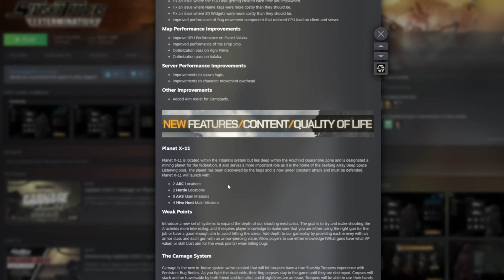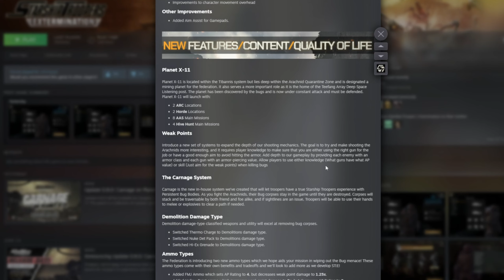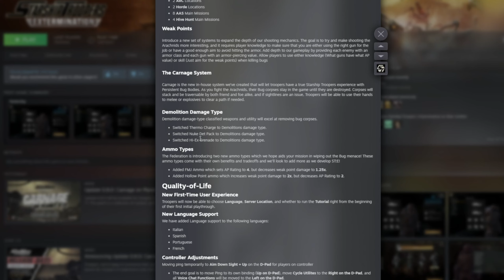0.8.0 CARNAGE ON PLANET X-11 - NEW UPDATE! NEW MAP & FEATURES - STARSHIP TROOPERS EXTERMINATION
THE CARNAGE ON PLANET X-11 UPDATE has been drop on June 24th 2024 and here are what it offers.

CLIENT PERFOMANCE IMPROVEMENTS & OPTIMIZATIONS

PLANET X-11 (NEW MAP)
- Located within the Tibannis system, deep within lies the Arachnid Quarantine Zone and is also a mining planet for the Federation.

WEAK POINTS (NEW FEAT.)
- Expanding the depth of shooting mechanic. It will make troopers aim at the right spot. Guns now have AP and Crit Rating which can be seen in Loadout, some have less AP but more crit and vice versa. Aiming at weak points = Skill

CARNAGE SYSTEM (NEW FEAT.)
Carnage is the new in-house system we’ve created that will let troopers have a true Starship Troopers experience with Persistent Bug Bodies. As you fight the Arachnids, their Bug corpses stay in the game until they are destroyed. Corpses will stack and be traversable by both friend and foe alike, and if sightlines are an issue, Troopers will be able to use their hands to melee or explosives to clear a path if needed.

DEMO DAMAGE TYPES
Some explosives have been set to Demo Damage, meaning it is use for clearing bug corpses

AMMO TYPES
Two ammo types are being introduced!
FMJ Ammo that sets AP Rating to 4, but decreases weak point damage to 1.25x
Hollow Point Ammo increases weak point damage to 2x, but decreases AP Rating to 2.

TIMESTAMPS
00:00 0.8.0 Patch Notes
03:00 Looking at the new stuff
09:56 Messing around w 1st Gameplay
12:45 Burning Bug Eggs with NAPALM
13:51 Nice music & Blowing up bugs
16:22 2nd Game with E-Pulse Rifle
19:45 Killing Tigers and Royal Guard
24:55 ARC Initiated - I did not make it

STARSHIP TROOPERS - EXTERMINATION
Starship Troopers: Extermination is a pulse-pounding, base-building, objective-grabbing co-op first-person shooter. Join the Deep Space Vanguard, an elite Special Forces branch of the Mobile Infantry, in the fight against the Bug menace and claim victory for humanity!

The deep-space mining colony on Planet Valaka, designation PE-59, has been decimated by the Arachnids—and the Vanguard has been sent in to take it back. As soon as dropship hits dirt, your trusty Morita Assault Rifle, build tool, and fellow Vanguard Troopers are all that will keep you alive while exploring the hostile surface of Valaka.